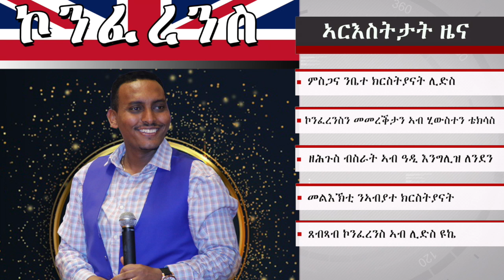KIAM News መልእኽቲ ንኣገልገልቲ ኣብያተ ክርስትያናት